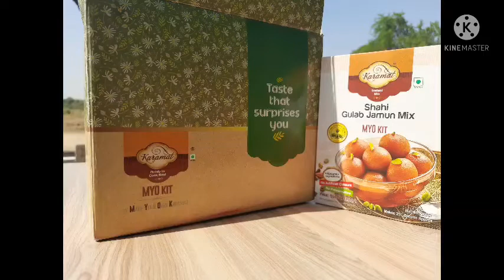Cheesy khatta meetha gulab jamun by Diba Sarkar from PIHM Udaipur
Indian Culinary Forum (ICF) and Karamat India presents Zaika E Karamat, a Virtual Competition for Chefs in July 2021. Check out how Diba Sarkar, who is pursuing her studies at PIHM Udaipur prepared "Cheesy khatta meetha gulab jamun" using Karamat India's product(s).

ABOUT ICF
OUR MISSION STATEMENT To encourage and inspire junior chefs through training and competition. To raise the culinary standards in India and to serve as a platform to leverage the development of Indian culture and cuisine on a global scale. To encourage Indian nationals to consider, pursuing a career with the hospitality industry.

ROLE The role of ICF is to run industry educational & networking events through workshops, forums, dinners, culinary competitions and other industry related events.

ABOUT COMPETITION This virtual competition is proudly bought to you BY INDIAN CULINARY FORUM (ICF) in collaboration with Karamat India. The Competition will test the creativity skills of chefs at home who are currently grounded at home due to the unprecedented Covid-19 pandemic.This event is for India's Chefs at home (professional) and they will be able to showcase and display their skills towards creating dishes with Karamat convenience food to the world from their very own kitchen.

Karamat India, a global food supplier and serving India with delicious and quality products and Indian Culinary Forum understands the significant challenges that Covid19 has forced on individuals, families, and businesses. This competition is about showing that there are endless possibilities, and we can still do things that we enjoy, and at the same time ensure that we keep communicating with one another through digital platforms and stay connected.